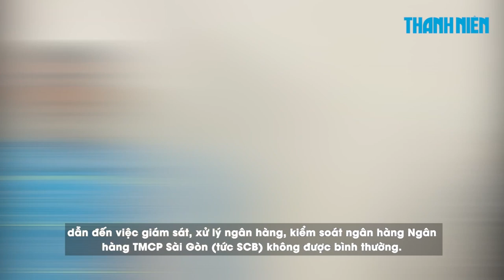Vụ Vạn Thịnh Phát: Khởi tố nguyên Cục trưởng Cục thanh tra, giám sát ngân hàng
Mở rộng điều tra vụ án liên quan Tập đoàn Vạn Thịnh Phát, Cơ quan điều tra Bộ Công an đã khởi tố bà Đỗ Thị Nhàn, nguyên Cục trưởng Cục Thanh tra, giám sát ngân hàng (Cục II) để điều tra về hành vi "lợi dụng chức vụ quyền hạn khi thi hành công vụ".

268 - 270 Nguyễn Đình Chiểu, Phường Võ Thị Sáu, Q.3, TP HCM